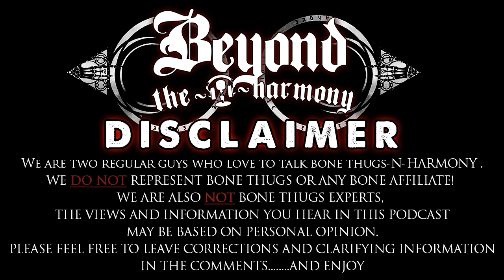Off Season - EP 01/ PT 1 of 2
** SORRY ABOUT THE LATE UPLOAD, IT WAS SUPPOSED TO LAND LAST NIGHT **

Cecil & Jon return for impromptu off season episode and talk

-Bone Live
-BTH Hiatus
-Carbon Monoxide
-Blais
-Hanging out with Kyro Wolf
-MORE Carbon Monoxide
-MORE Blais
-The Best Bizzy Bone Albums
& MORE!